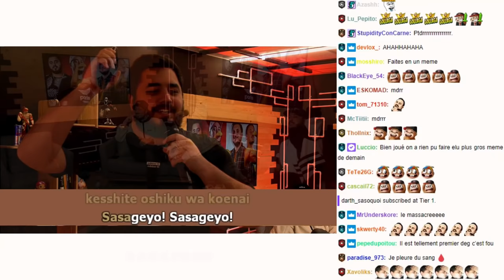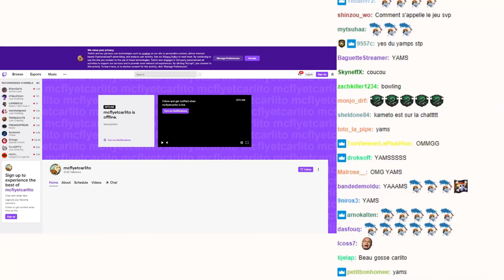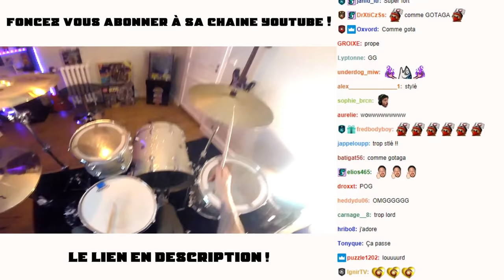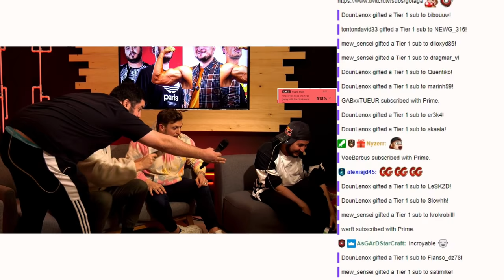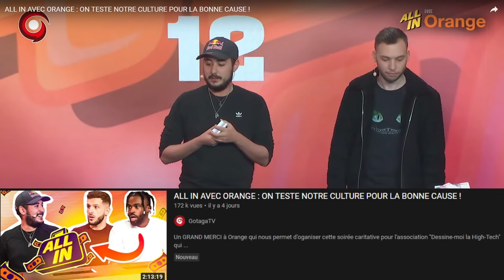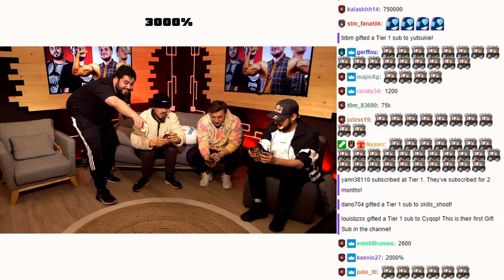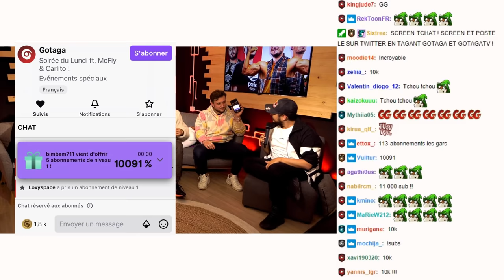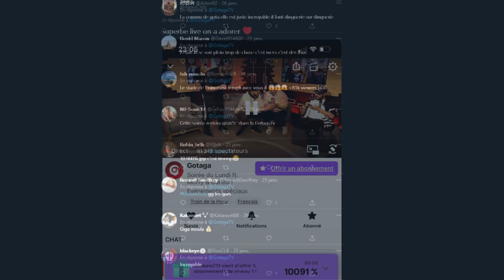CETTE SOIRÉE A TOTALEMENT DÉGÉNÉRÉ ! (Ft. Mcfly & Carlito)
Mcfly et Carlito nous ont fait le plaisir de nous rejoindre pour notre soirée qui a lieu tous les lundis soir en compagnie de Doigby !
Pour leur rendre la pareille, soyez absolument là vendredi 5 février à 18h sur leur toute nouvelle chaine twitch
Ce live sera légendaire ! Au programme : Du fishing simulator, le train de la hype devra battre le nouveau record (10.000%), Doigby chantera Sasageyo et plus encore.. Bref, soyez présents 👀

Quant à cette soirée qui a totalement dégénéré, je vous laisse vous en délecter entre amis, avec la famille ou bien tout seul dans votre lit !
Au programme de cette vidéo (y a t'il réellement un programme ?) :
- Des minis jeux switch (Carlito est beaucoup trop fort)
- Un concours d'anecdotes (vive le saucisson)
- De la VR et du phasmophobia (👻)
Le tout entouré de d'annonces, de dossiers, de karaoké (oui), de sport.. et surtout de fun !

Merci de votre soutien et bonne vidéo !

📱 J'utilise une coque de la collection Gotaga x RhinoShield ! Tu peux bénéficier d'une réduction de 10% avec le code GOTAGA
🎮 Je joue sur console avec une manette SCUF ! Tu peux bénéficier de -5% avec le code GOTAGA